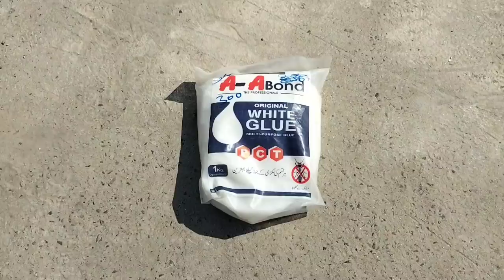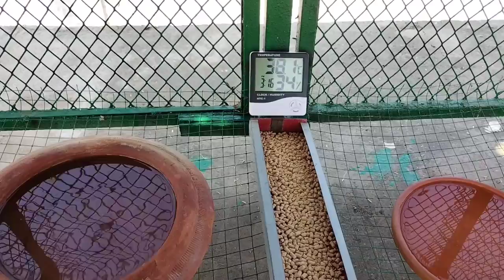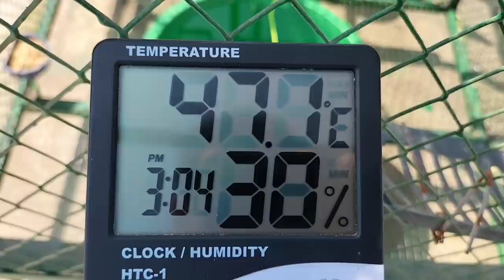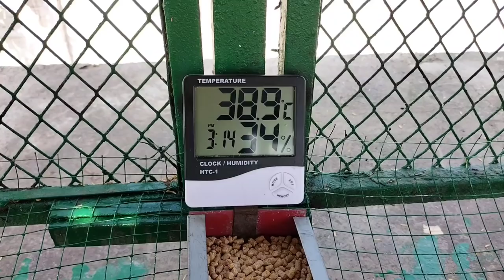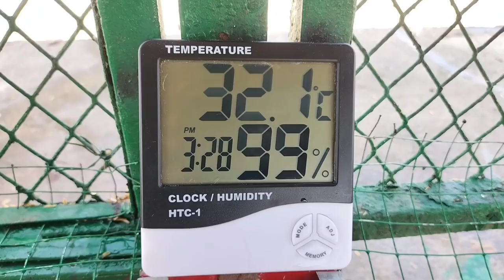Easy Roof Insulation Methods and Raising Chickens at Rooftop in Summer in Pakistan | Dr. ARSHAD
This content is about Easy Methods for Rooftop Chicken Coop insulation in Summer by Dr. ARSHAD Veterinary Clinic.

Follow these instructions and take advantage of the information provided in this Video to Keep Chickens Cool in Hot Summer Months.

Here's How to Beat the Summer Heat by Keeping the Roof Cool for Chickens and other Poultry Birds.

Easy Methods to Keep Rooftop Cool:

01= Sprinkler Slaked Lime over Rooftop
02= Use Gunny Bags or Similar Materials
03= Start a Rooftop Garden

Others,

It's Better to Place the Chicken Coop Under Shady Area.
Or Thermocol Roof insulation.
Or, Painting Your Roof White.
Mud Roof is Even Better Strategy in Summer.
Apart from Sprinkling Slaked Lime over Rooftop, Place Bedding Material over Slaked Lime for Dual insulation.

Sprinkle Long Stem Green Materials over Rooftop for Keeping Chickens Cool and Happy in Summer Season.

Here are few Aspects mentioned in this Video:

Ventilation for Chickens in Summer
Ventilation for Rooftop Chickens in Summer
Use of Fans and Pads for Poultry Birds in Summer
Prevention of Panting in Chickens in Summer
Raising Chickens in Hot Summer
Rooftop Chickens
Rooftop Coop ideas
Summer Rooftop Coop
Chicken Feeding in Summer
Chicken Watering in Summer
How to Control Temperature in the Coop in Summer
How to Reduce Chicken Coop Temperature in Summer
How to Maintain Chicken Coop Humidity in Summer
How to Save Chickens from Heat Stroke
How to Prevent Heat Stress in Poultry Birds
How to Prevent Chicken Dehydration in Summer
Water Sprinkler for Chickens in Summer

This Video is About Roof insulation Techniques by Dr. ARSHAD, creating a Comfortable Environment for Chickens inside The Coop / Building.

Roof Cooling Ideas in Pakistan
Roof insulation Methods in Pakistan
Thermocol in Pakistan
Paint System For Roof Heating Problems in Pakistan
Heat Proofing in Pakistan
Roof insulation with Thermocol Sheet in Pakistan
Cheapest Roof insulation Methods in Pakistan
Video on Roof insulation
Chat ki Garmi / Tapish k liye Roof insulation Techniques
Cool Roof Technology

Poultry Farming in Pakistan 2023